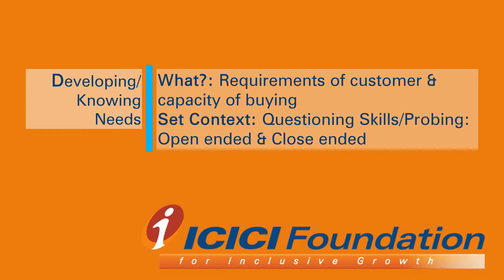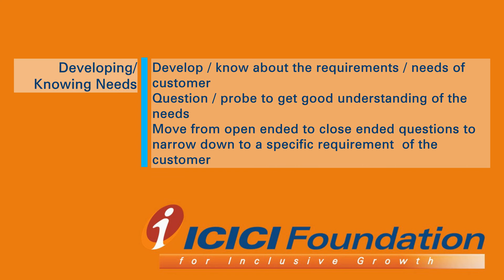Stages of Selling_Developing Need_NBFC_Hindi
Want to know how to develop needs or know about customer needs in a sales call?  Watch this short video to understand how can we understand customer's need in a NBFC selling scenario, having home loan product as an example.